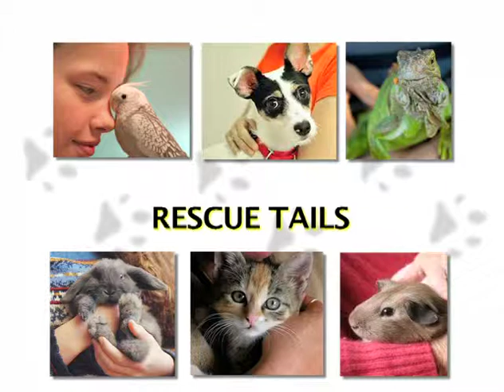Rescue Tails - Tesla and Bull the Cats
Bull is 1.5 years, and Tesla is around 10 months old and these boys are both looking for a forever home with other cats and no small children or dogs. Come and meet these lovely lads at the WARL today.